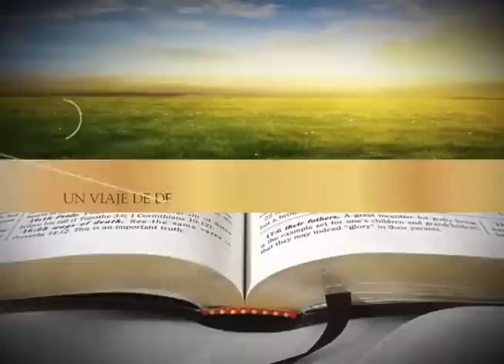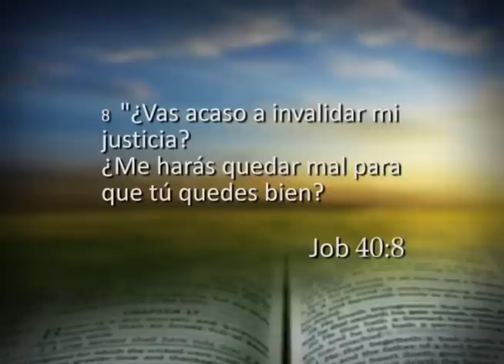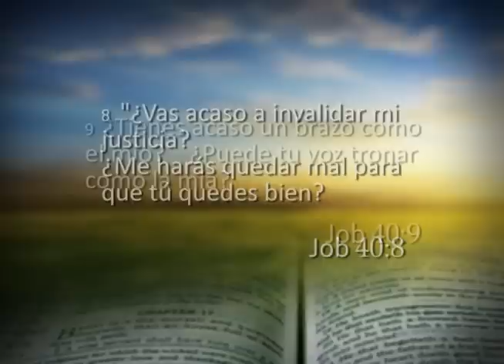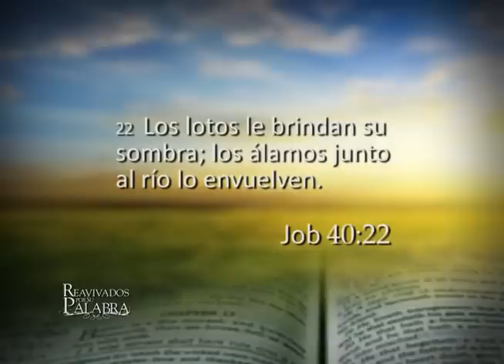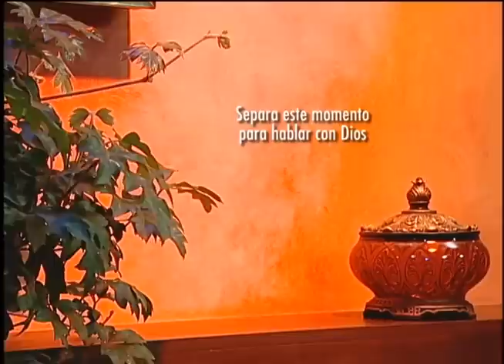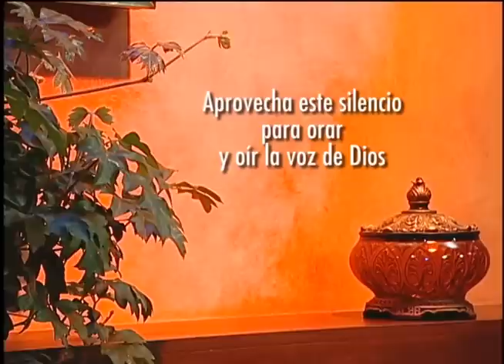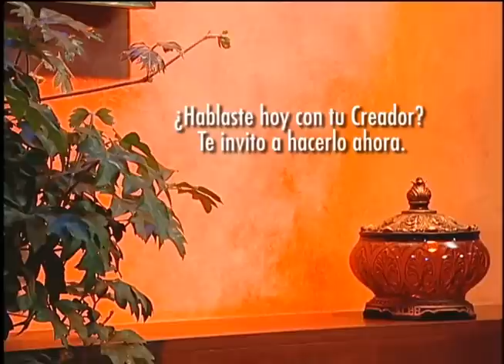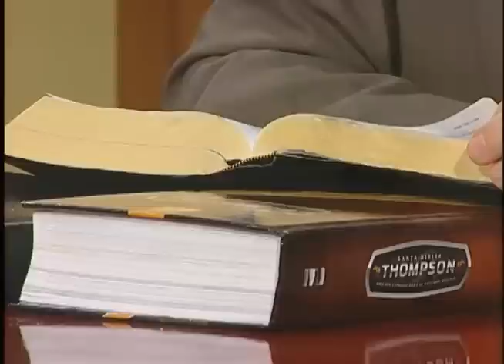Job 40 - ¡Vamos a ver qué tan valiente eres!